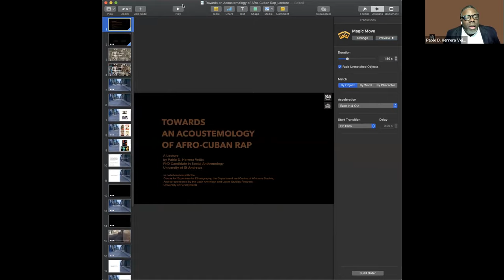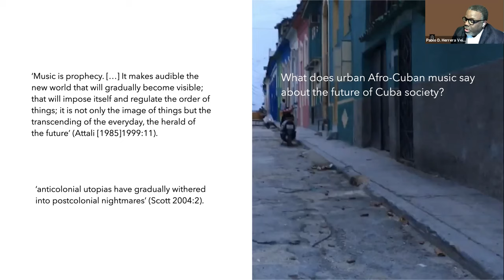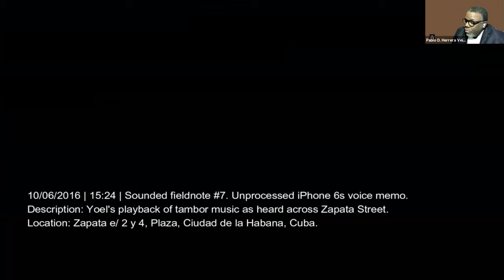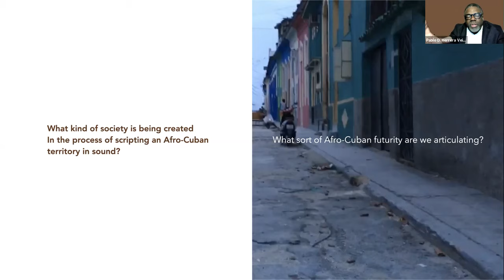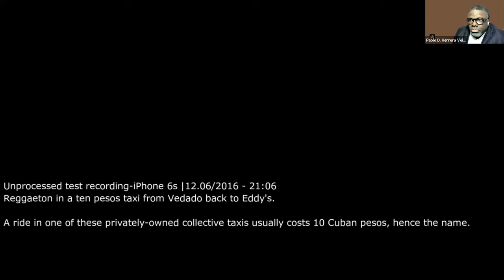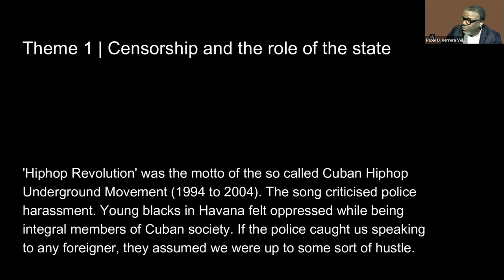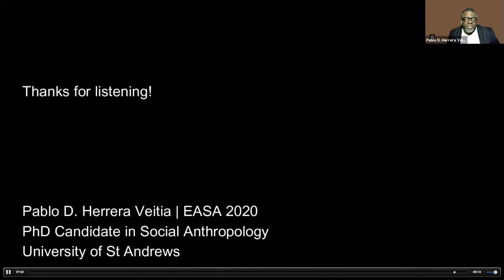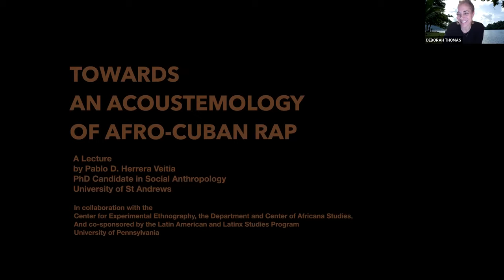Towards an Acoustemology of Afro-Cuban Rap